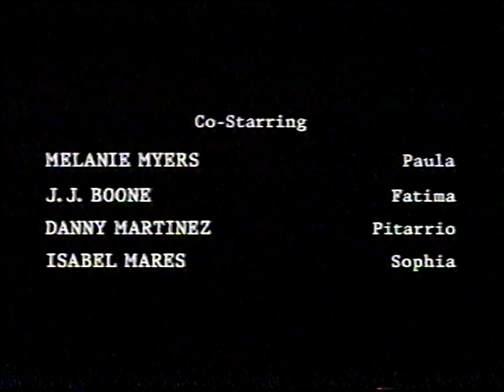FX Split Screen credits (May 3, 2005)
From my personal collection (Tape #807). Recorded after an episode of The Shield on FX.